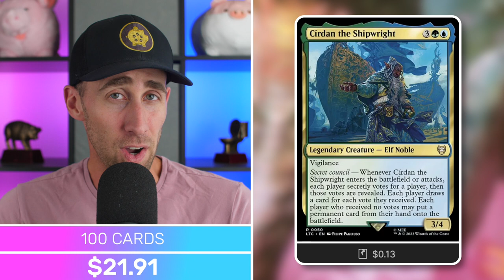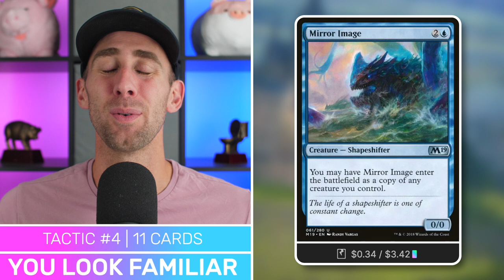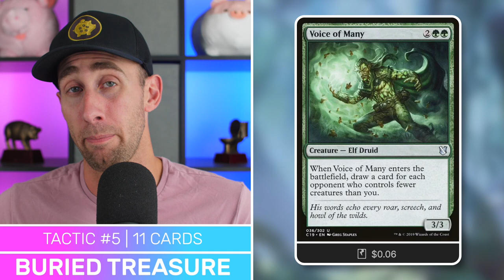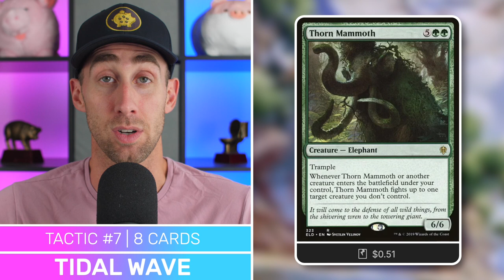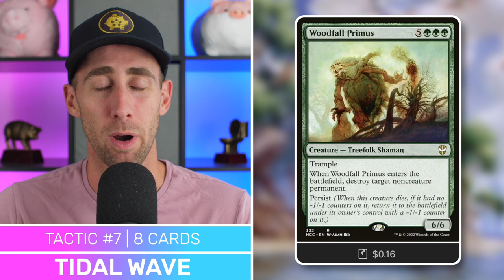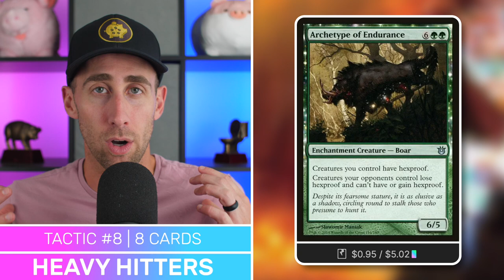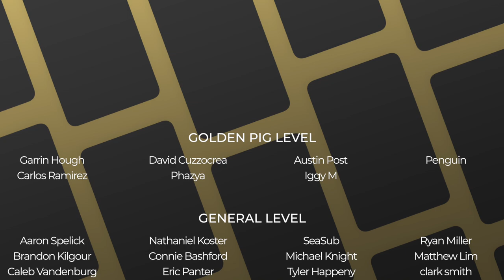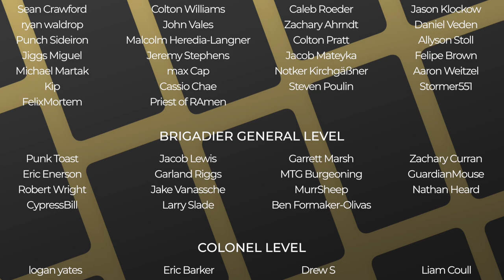Let's Play Mind Games! | Círdan the Shipwright | Commander | Budget EDH Deck | Magic the Gathering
The Commander's Quarters is your Magic the Gathering source that helps you Command Your Budget! Today Mitch breaks down his $1.00 Card Max Commander Deck on Círdan the Shipwright!